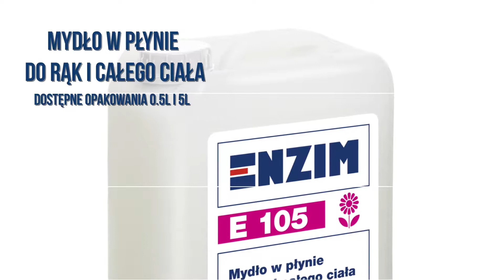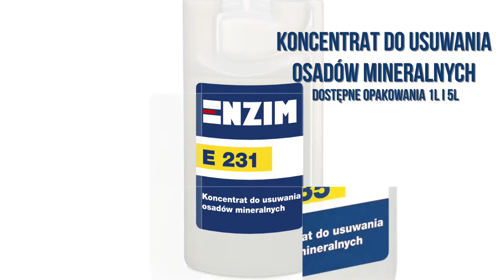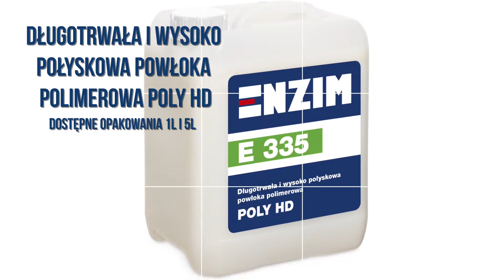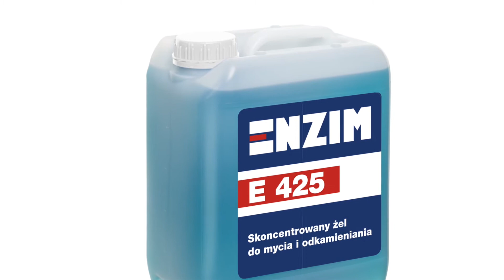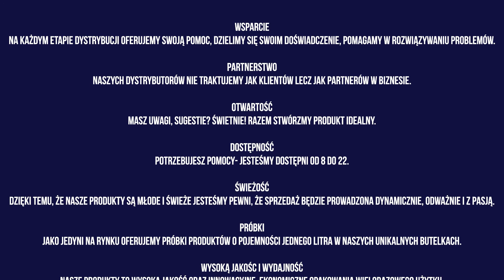Enzim prezentacja wszystkich produktów